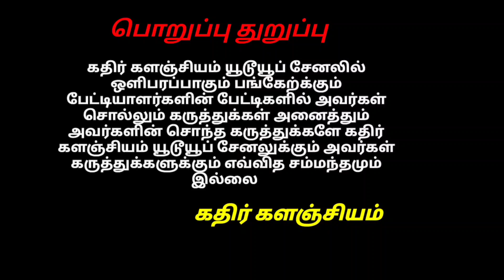குறைந்த விலையில் ஜல்லிக்கட்டு காளைகள் கண்டுகள் வாங்க சிறந்த இடம் மேலூர்cowboys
குறைந்த விலையில் ஜல்லிக்கட்டு காளைகள் கண்டுகள் வாங்க சிறந்த இடம் மேலூர்cowboys @கதிர் களஞ்சியம்